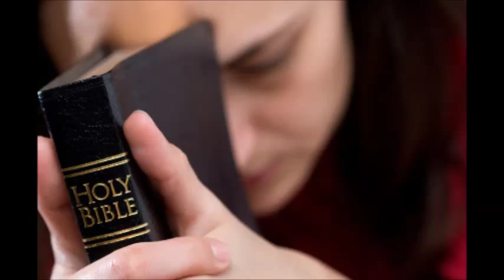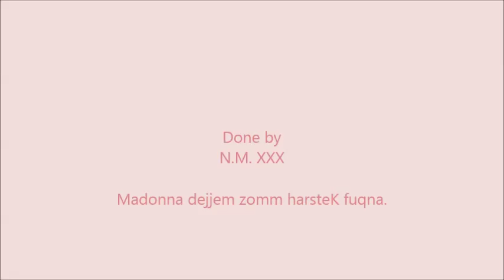La Novia in Maltese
This is one of my favorite songs dedicated to the Virgin Mary in Maltese.
This song is sung by Josephine Ebejer Grech.